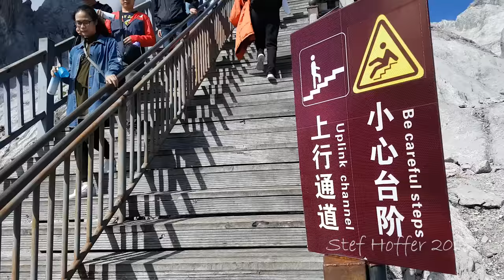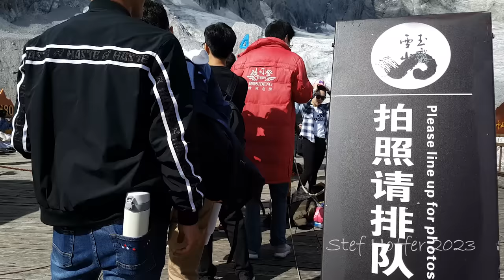China's Landscapes & National Parks - Nature Travel Documentary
China is one of the largest countries in the world, with some of the most diverse landscapes, national parks, and natural scenery. From empty, arid desert landscapes to tranquil forests and beautiful lakes, and from spectacular mountain ranges to powerful rivers.

In this travel documentary, I take you on a journey through some of China’s most captivating landscapes and scenic regions. From the bizarre rock formations of Huangshan and Zhangjiajie national parks to the blue turquoise waters of Jiuzhaigou. From the picturesque mountains and hills around Yangshuo to the impressive Hukou waterfall. From the frozen lakes and mountain peaks of Tibet to the beautiful ‘Rainbow Mountains’ of Zhangye Danxia. From the Yuanyang rice terraces to the mysterious Earth and Stone Forests in Yunnan province. And from the mighty Yangtze River traversing China to the empty deserts of Gansu.

I traveled through China independently for more than a decade, on several occasions. The footage in this video was shot between 2010 and 2019, and is accompanied by relaxing music and background information.

Here’s a brief overview of the content in this video:

We begin this tour in Zhangjiajie, one of China’s most recognizable and iconic national parks. It’s highly popular for its surreal pillar like rock formations, and was the inspiration for many Chinese painters and artists, and later also the directors of the movie Avatar. Getting around the park is part of the experience, with elevators, glass bridges, and walkways cutting right through the mountains.

Jiuzhaigou is known for its blue turquoise lakes and waterfalls, and is immensely popular with tourists well. The contrast with the next destination, Dunhuang, could not be bigger. This arid desert boasts tall sand dunes, and has seen many traders and explorers travel through its inhospitable landscape over the centuries.

We travel onwards to Yangshuo, a small town located in an otherworldly panorama of limestone hills and mountains. Cycling or paddling past these imposing peaks is a once in a lifetime experience. The next destination is the Yangtze river, which traverses China for 6,300 kilometers. Along the way, it meets breathtaking mountain scenery, hundreds of tributaries, and some of China’s largest cities. Here, we also briefly look at the environmental impact on the river, caused by dams, water diversion, and pollution.

From the raging waters in the narrow Tiger Leaping Gorge, we arrive at the beautiful Yuanyang rice terraces. This rural landscape gives a good insight into village life and agriculture, and provides stunning vistas. From here, we reach the peculiar Shilin Stone Forest.

We continue our journey in Western China, to visit the high altitude Karakul lake. After spending the night in a traditional Central Asian yurt, we travel to Tibet, a highly spiritual region that captures the imagination of many travelers. It’s filled with captivating nature, including mountains, rivers, lakes, and glaciers.

After briefly showing the Hukou waterfall, we climb the stark mountains of Yulong, after which we arrive in the surreal Earth forest of Yuanmou, and the Zhangye Rainbow Mountains. Finally, we finish our travels in Huangshan, the Yellow Mountain, one of China’s most popular national parks.

Timestamps / video chapters:

0:00 Introduction
1:55 Zhangjiajie National Park
4:28 Jiuzhaigou Nature Reserve
6:24 Dunhuang Desert
8:37 Yangshuo
11:19 Yangtze River
14:20 Tiger Leaping Gorge
15:15 Yuanyang Rice Terraces
17:35 Yilin Stone Forest
19:31 Karakul Lake
21:31 Tibet
24:30 Hukou Waterfall
25:43 Yulong
27:37 Yuanmou Earth Forest
28:39 Zhangye Rainbow Mountains
29:46 Huangshan National Park
31:12 End